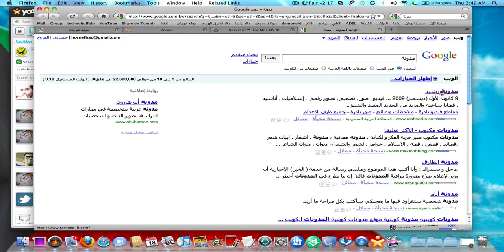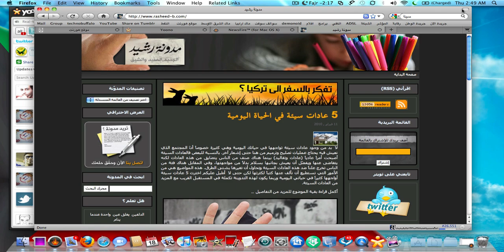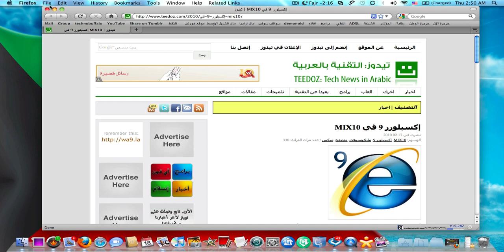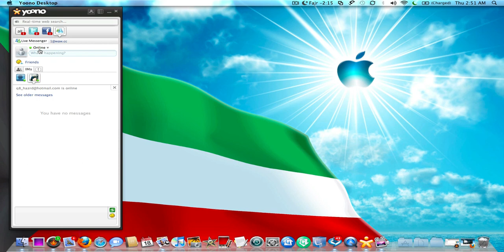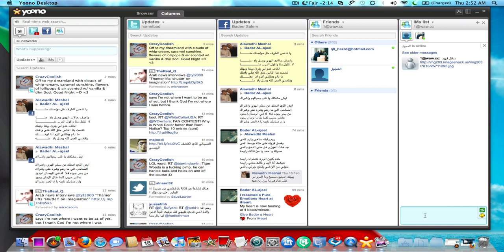برنامجين انصح بتواجدهما في كمبيوترك NewsFire & Yoono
برنامجين ممتازين لتسهيل مهمتك في تصفح المواقع الإجتماعية وايضا لمتابعة المواقع المفضلة لديك

مع التحية ،،
هورنت